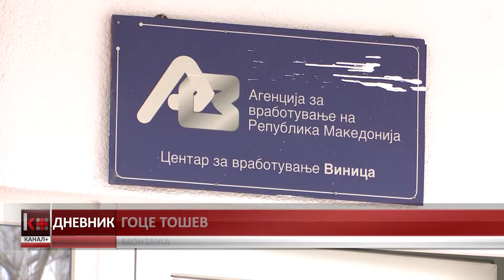ОД ЈАНУАРИ ДО МАЈ ВО ВИНИЦА 133 ЛИЦА ПОМАЛКУ НА ЛИСТАТА НА АКТИВНИ БАРАТЕЛИ ЗА РАБОТА